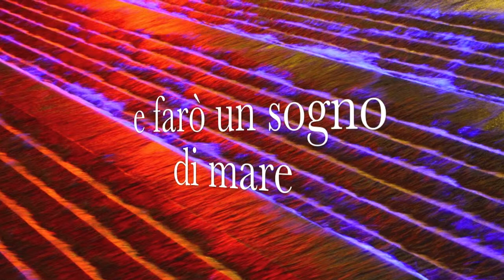Khorakhanè (Art Foto)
Video proiettato durante lo spettacolo Faber, parole e musiche del trovatore
Teatro Testoni di Bologna il 31 marzo 2012.
Fotografie di Lorenzo Monti - Art Foto